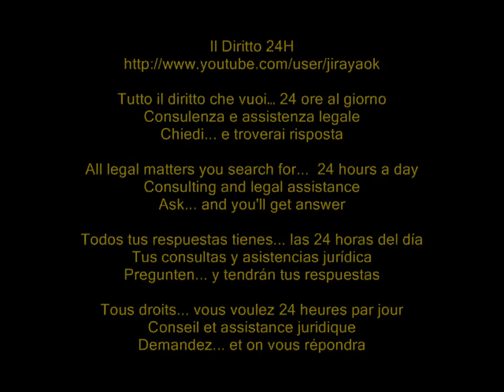No diniego visto di ingresso per un generico rischio di immigrazione clandestina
TAR Lazio, Sezione Prima Quater, Sentenza del 6 aprile 2012, n. 3231

È illegittimo, per difetto di motivazione, il provvedimento di diniego delle richieste di visto di ingresso motivato con generico riferimento all'esistenza di un "rischio migratorio", senza alcuna indicazione relativa agli elementi specifici da cui l'esistenza dello stesso è stata desunta dall'Amministrazione.